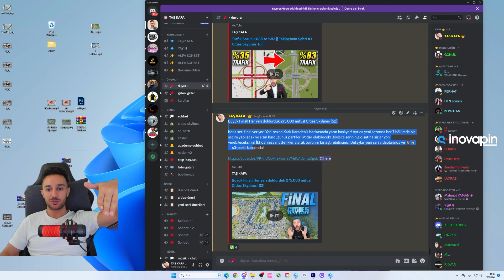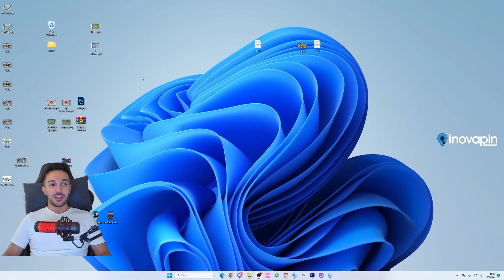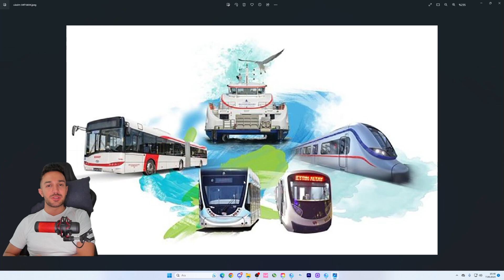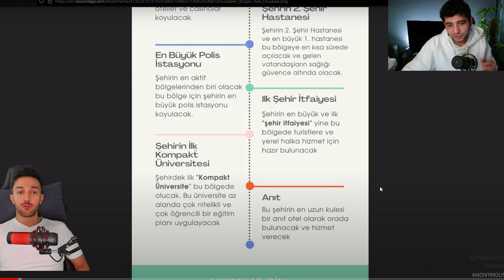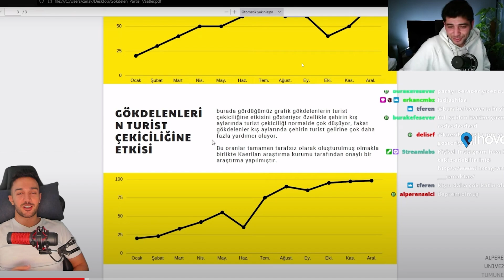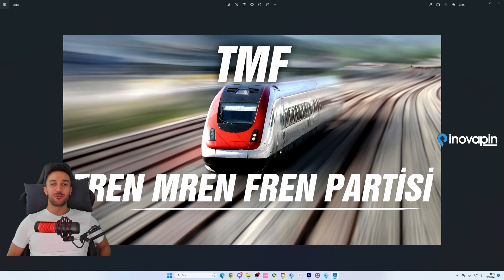Yeni sezonda seçimler nasıl olacak? Cities Skylines 3. Sezon - Türkçe